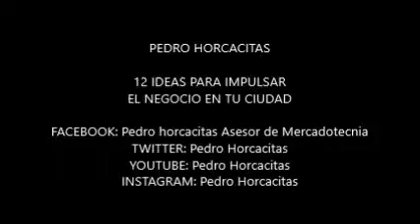12 ideas para impulsar el comercio en tu ciudad. Pedro Horcacitas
Aqui 12 propuestas expuestas para tu analisis, modificacion y mejoramiento de acuerdo a tu entorno, con el proposito de despertar el interesy creatividad para hacer algo por nuestras ciudades latinoamericanas.